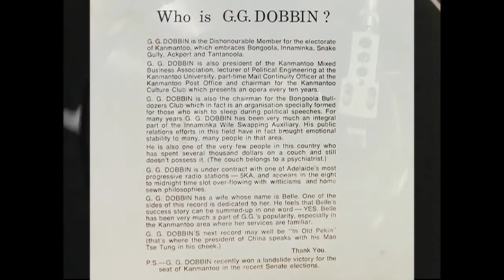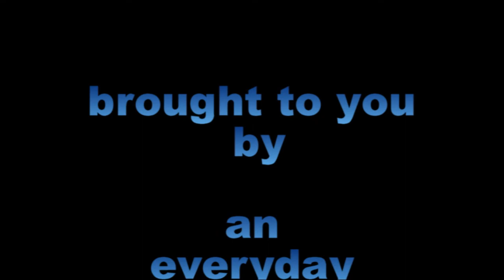G. G. Dobbin (aka Leon Byner) - Instant Karma - 1971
In 1971 Leon Byner was on Radio 5KA Adelaide, one of the new breed of DJs, entertaining the local masses with many a comic characters, including the infamous G.G. Dobbin. This is his public manifesto in the guise of a pop song. Produced  (& played) by Trevor McNamara. B-Side of single.